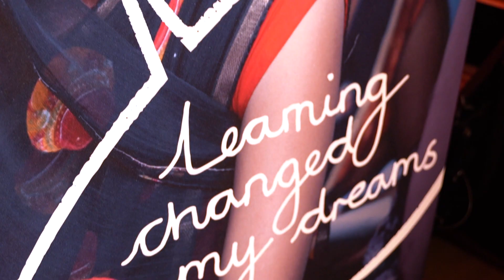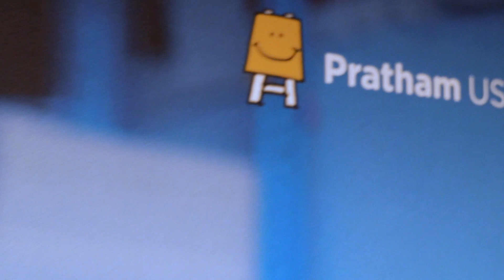Pratham USA | NYC Gala 2022 | Highlights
Highlights of the Pratham NYC Gala 2022, featuring Trevor Noah & Fareed Zakaria.